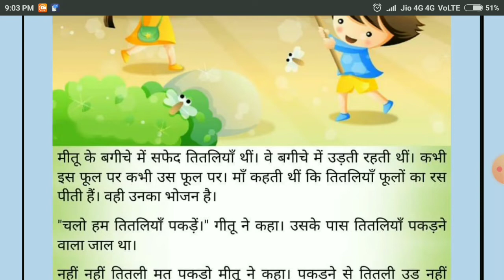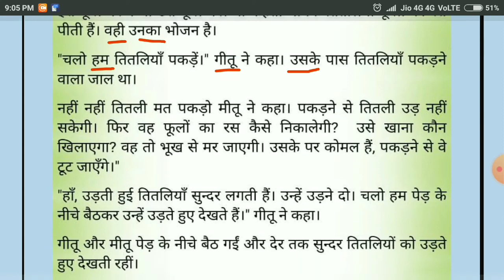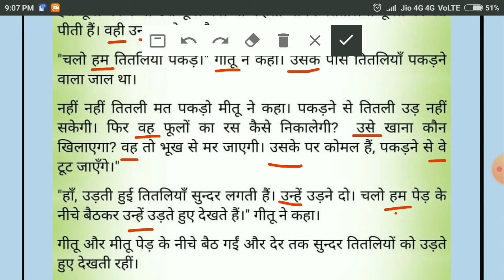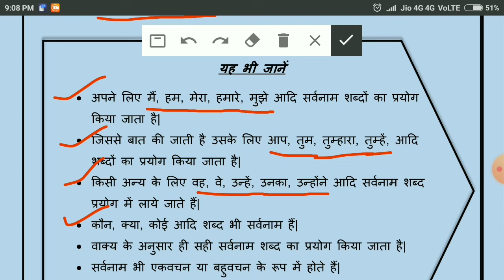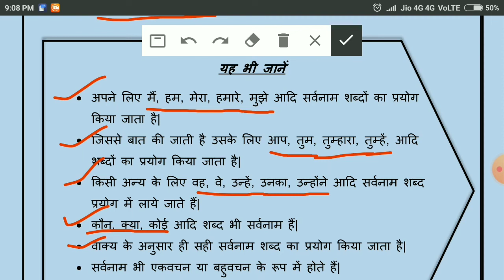हिंदी - कक्षा III - सर्वनाम - by R Rupul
कक्षा III - हिंदी - सर्वनाम